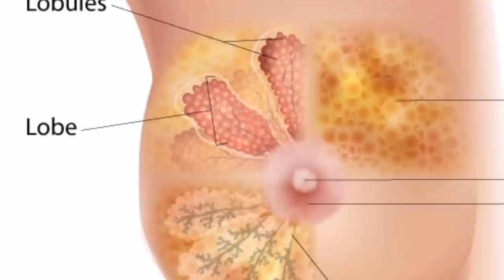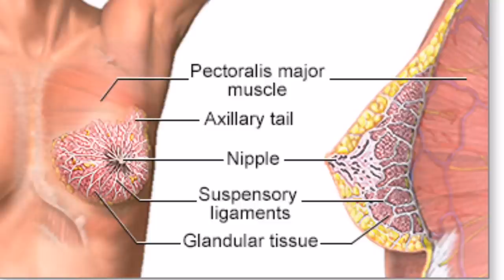Glavni uzrok nastanak RAKA DOJKE ( najopasnije bolesti žena)!